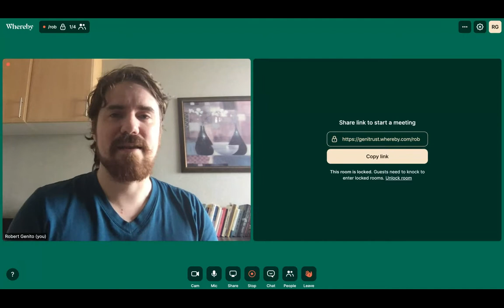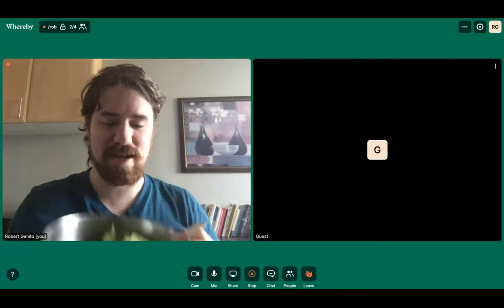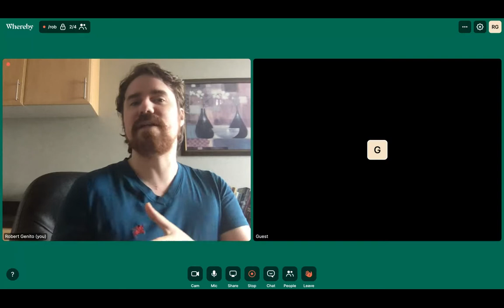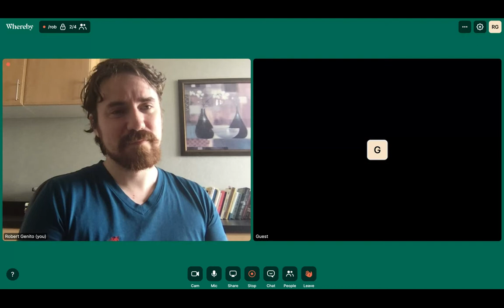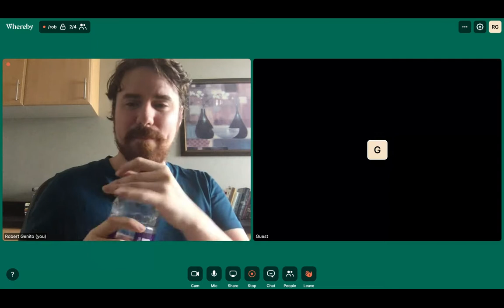2020-0411 Ernest and Robert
Ernest is the first person I talked with on any health topic!  Enjoy :)

If you'd like to talk with me on Saturday, you can book any time convenient for you using the link below :)  There is no fee; this is my gift to you!